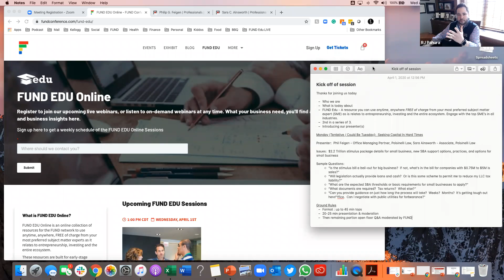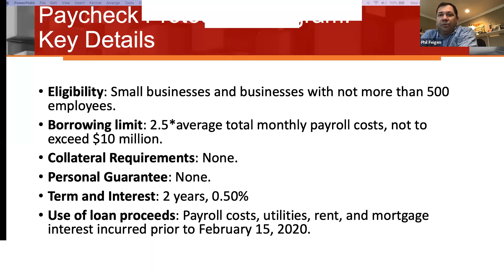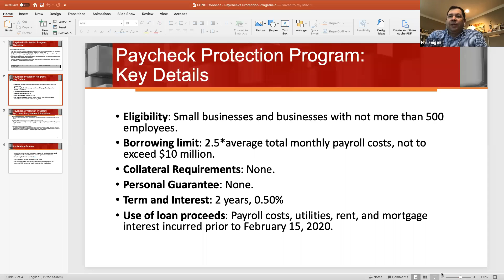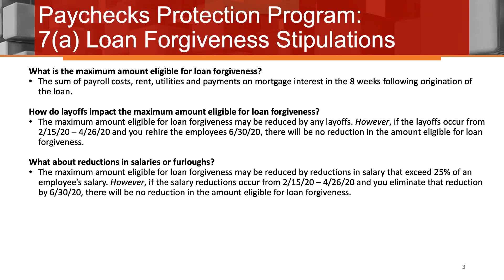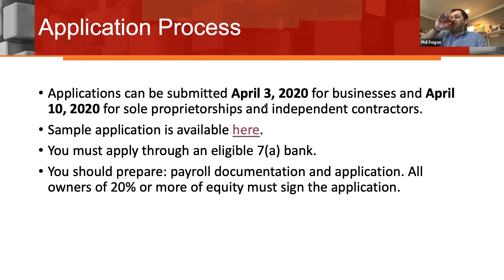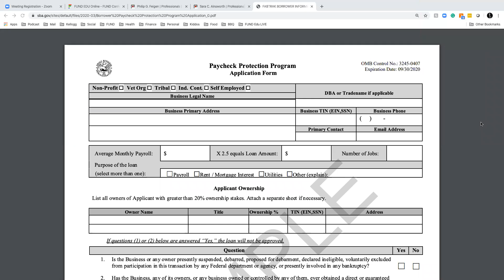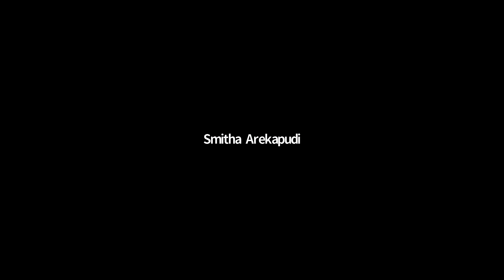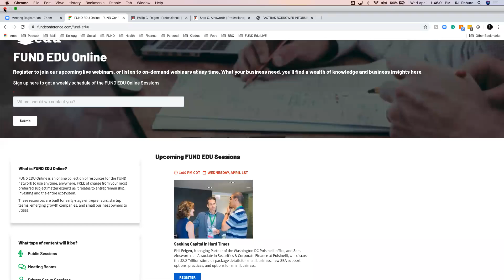Seeking Capital In Hard Times w/COVID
Presenter:
Philip (Phil) G. Feigen & Sara Ainsworth
Polsinelli Law (Corporate, transactions, venture capital)

(Issues Included) : $2.2 Trillion stimulus package details for small business, new SBA support options, practices, and options for small business

Sample Topic Questions Include:

- “Is the stimulus bill a bail-out for big business?  If not, what's in the bill for companies with $0.75M to $5M is sales?”
- “Will legislation actually provide loans and cash?  Or is this some scheme to permit me to reduce my LLC tax liability?”
- "What are the expected SBA thresholds or basic requirements for small businesses to apply?”
- “What documents are required?  Tax returns?  What else?”
- “Can you provide guidance on just how long the process will take?  Weeks?  Months?  It’s getting tough out here!"